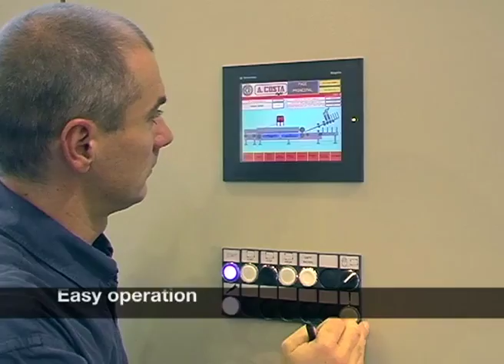A.COSTA RIGHI - KONTACT-K220 Random Length for pre-finished parquet.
Patented line for continuous gluing and pressing of pre-finished parquet with two and three layers.